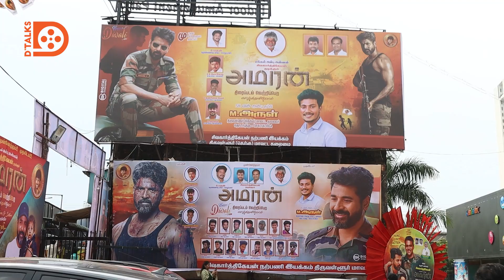Amaran Public Review | Sivakarthikeyan | Amaran Movie Review